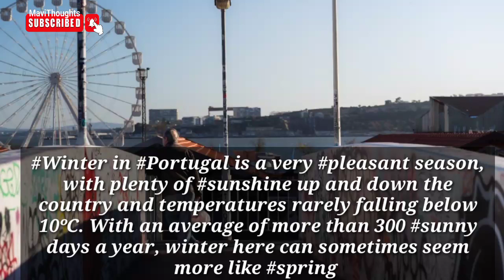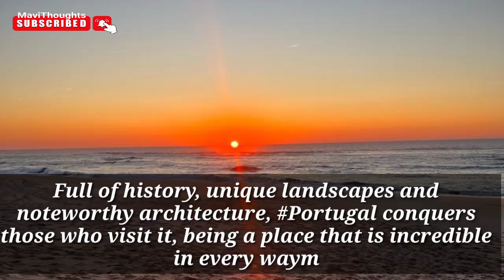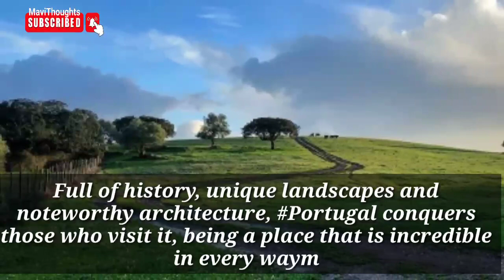Bom Dia 🇵🇹 | Portugal The Place of Love | Beauty | Tourism where You Always Want To Travel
A place to surrender, feel peace and not be at odds with what is.

Winter in Portugal is a very pleasant season, with plenty of sunshine up and down the country and temperatures rarely falling below 10ºC. With an average of more than 300 sunny days a year, winter here can sometimes seem more like

The colorful Pena palace of Sintra is one of the main cultural attraction in Portugal. Every shot of it, is spectacular!

The Douro Valley.
Right up there amongst the most stunning wine regions of the World

After two years affected by the pandemic, Carnival returns in force this year. In Portugal, you can find parties from North to South of the country between the 4th and 22nd of February.

I absolutely loved Nazare Portugal , so far probably my favourite place we have visited so far

Full of history, unique landscapes and noteworthy architecture, Portugal conquers those who visit it, being a place that is incredible in every way. Come and visit us!

Guided walking tours by the rivers of Central Portugal ☘️🚶‍♀️🚶‍♂️🚶

Assista a mais vídeos de brunardo aqui e por favor não se esqueça de subscrever nosso canal do YouTube 👇🏼 @Thoughts_of_Mavi